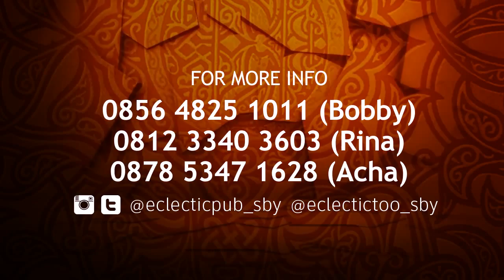ECLECTIC FOOD RALLY - Etape 1: Ramadhan Series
Buat kamu yang suka makan dan jalan-jalan, Raih kesempatan mendapatkan hadiah-hadiah menarik dengan ikutan Eclectic Food Rally Ramadhan Series ini.

Caranya mudah sekali:

1. EAT – Datang ke Eclectic Pub & Lounge (epub) atau Eclectictoo Beer & Wine (etoo) lalu pesan dan nikmati menu-menu spesial Ramadhan dari Epub / Etoo.

2. COLLECT – Dengan memesan menu Ramadhan, Epub / Etoo akan memberikan Food Rally Card. Kamu berhak untuk mendapatkan stempel Food Rally untuk setiap menu yang sudah kamu pesan. Kumpulkan ke-4 stempel Food Rally dengan mengikuti Food Rally Mission yang tercantum di Food Rally Card tsb.

3. WIN – Setelah terkumpul 4 stempel dalam satu Food Rally Card, masuk kan ke dalam drop box Food Rally yang tersedia di Epub dan Etoo. Kumpulkan sebanyak-banyaknya Food Rally Card-mu, dan raih kesempatan lebih besar untuk memenangkan Voucher menginap di Hotel Bumi Surabaya, dan hadiah menarik lainnya.

Pemenang akan diumumkan : 31 Juli 2015
Jam operasional Epub / Etoo : 16.00 – 24.00 WIB

Info lebih lanjut:
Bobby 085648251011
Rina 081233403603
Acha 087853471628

follow twitter dan instagram:
@eclecticpub_sby dan @eclectictoo_sby

Supported by:
Hotel Bumi Surabaya
Novotel Surabaya Hotel & Suites
Ndut Jaya Cell
Colors Radio 87.7
Istara FM

ECLECTIC FOOD RALLY RAMADHAN SERIES - EAT, COLLECT and WIN!

Be Eclectic, Be United in Harmony